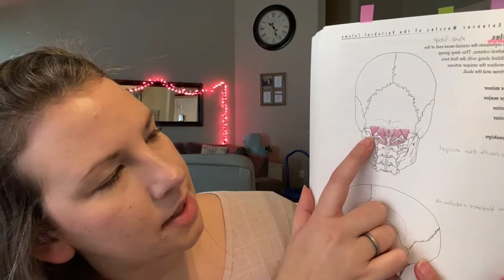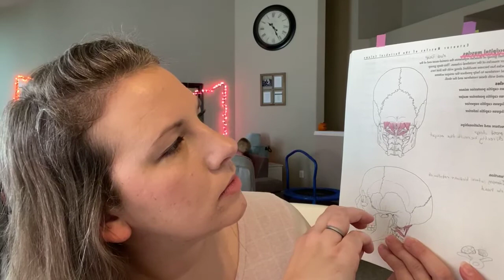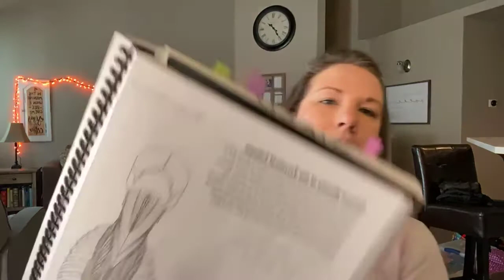How to Ease the 4 Most Common Head Discomfort Areas with Massage and More